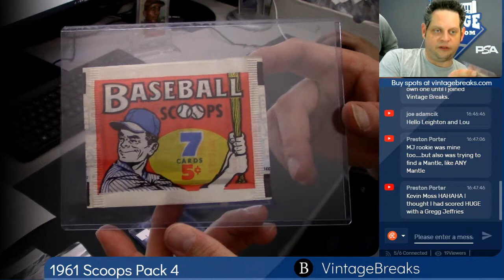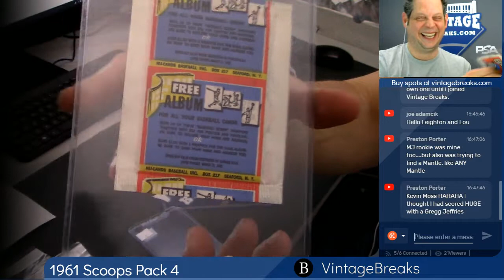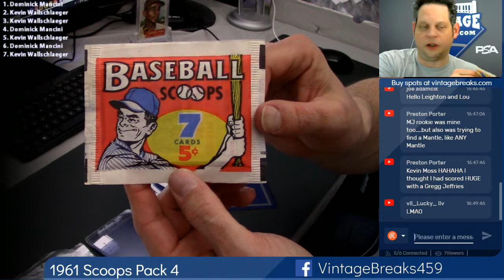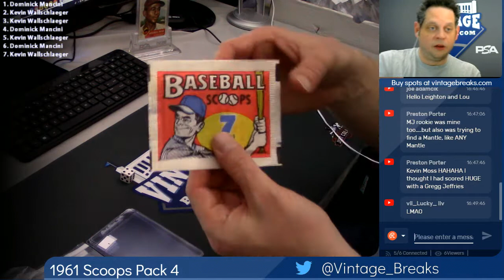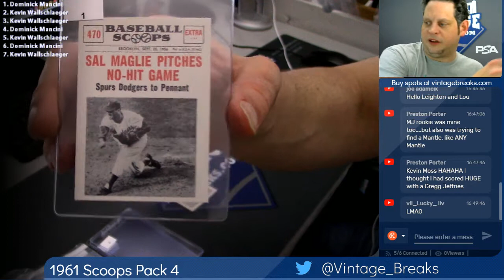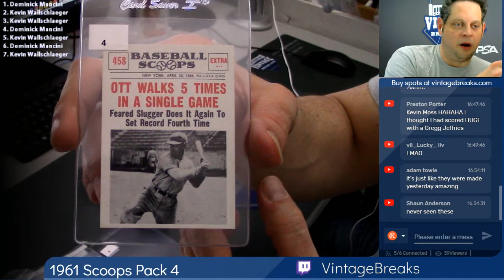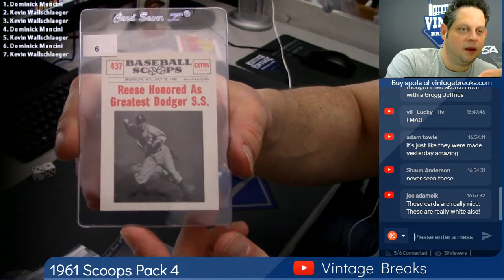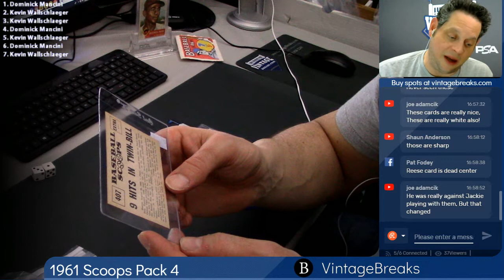01-23-2019 1961 Scoops Pack 4 Break Opening Video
1961 Scoops Pack 4 Break Opening Video